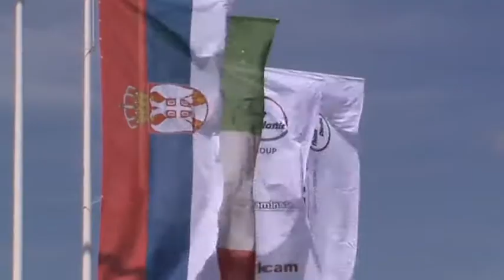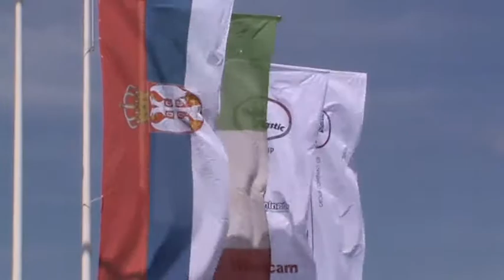Otvorena fabrika PlastikCam East DOO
super-info.rs

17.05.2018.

U industrijskoj zoni „Mali Bajmok“ u Subotici svečano je otvorena fabrika PlastikCam East DOO, prva investicija italijanskog proizvođača plastičnih komponenti „Caminada“ van granica Italije. Fabrika u prvoj,  od ukupno pet planiranih faza izgradnje, poslovanje započinje sa 26 radnika, a u planu je da povećanjem obima proizvodnje zaposli još stotinu.
Svečanim presecanjem vrce, fabriku su zvanično otvorili direktor kompanije „Caminada“ Aldo Kaminada, pokrajinski sekretar za regionalni razvoj, međuregionalnu saradnju i lokalnu samoupravu Ognjen Bijelić, načelnik Severnobačkog okruga Dragi Vučković i ataše za ekonomiju, trgovinu i naučnu saradnju Ambasade Republike Italije u Beogradu Matias Klaivaz.
Fabrika je izgrađena na površini od 2.250 kvadratnih metara, od čega je 1800 kvadratnih proizvodnog i skladišnog i 450 kvadratnih metara kancelarijskog prostora. Osnovana je u Italiji početkom 60-ih godina prošlog veka i sve do sredine devedesetih posluje pod nazivom PlastikCam, da bi uvođenjem treće generacije porodice u biznis krenula njena dalja ekspanzija, što za posledicu ima akviziciju kompanije WerkCam sredinom ove decenije i kasnije stvaranje holdinga ThinkPlastic, kome od danas pripada i PlastikCam East u Subotici.
Fabrika posluje u režimu slobodne zone, a kompletna proizvodnja namenjena je izvozu, prema rečima direktora kompanije, Alda Kaminade, pre svega u Mađarsku i Italiju.